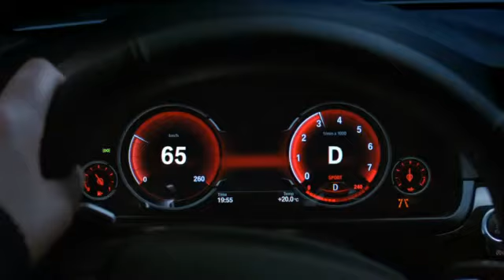BMW 5 series CZ